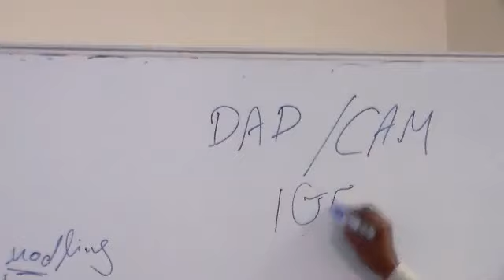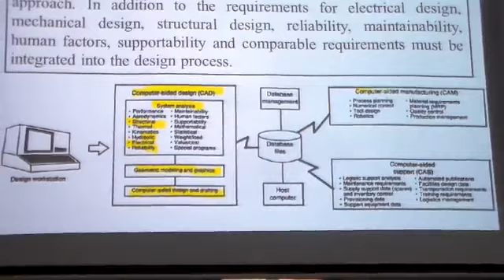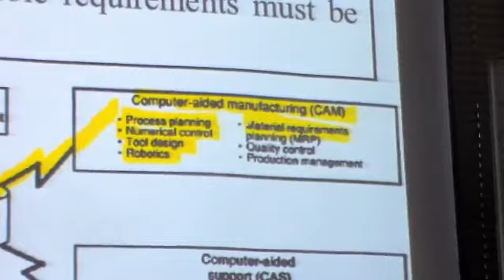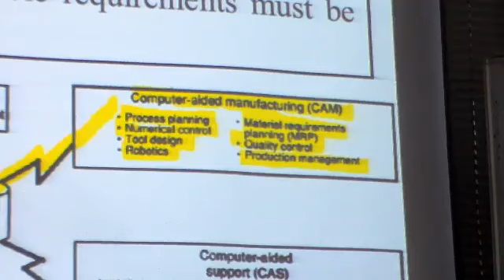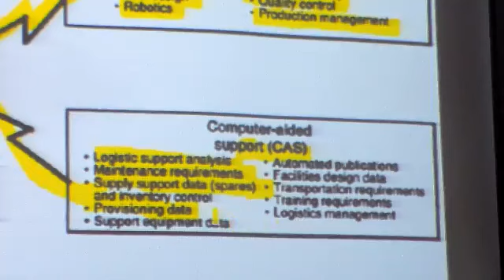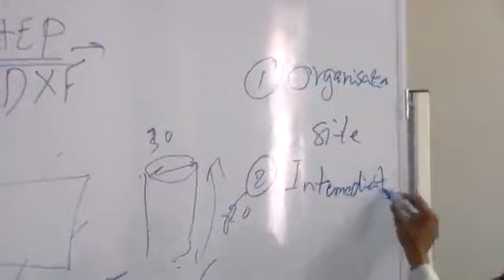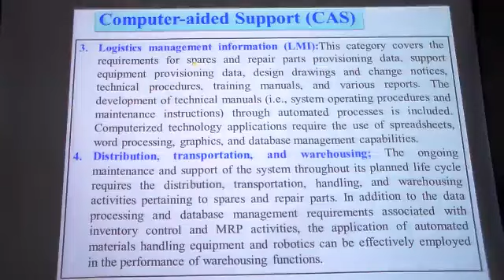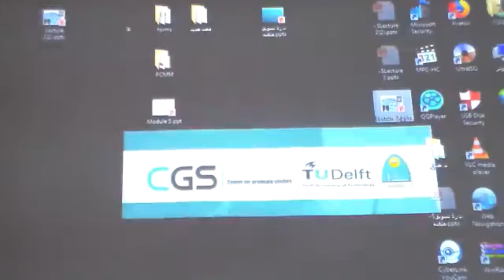SE lecture 7 part 4 of 7